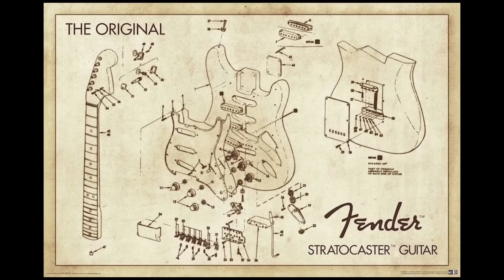When FENDER QUIT FENDER… We got this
Alam mo bang matagal nang wala si Leo Fender sa mismong Fender?
Kaya yung design ng strat mo, hindi na masyadong nadevelop yan since the 60's.

So ano ba ang final design ng Strat?

G&L means George Fullerton and Leo Fender.

Timestamp:
00:00 Fender Quits Fender
00:42 His Final Project
02:02 Strat vs Strat
03:52 Sound Check
04:14 Basic Specs
05:12 Magnetic Field Design
06:25 Z-Coil
07:33 Passive Treble and Bass
09:22 Expander Switch
10:43 Final Thoughts